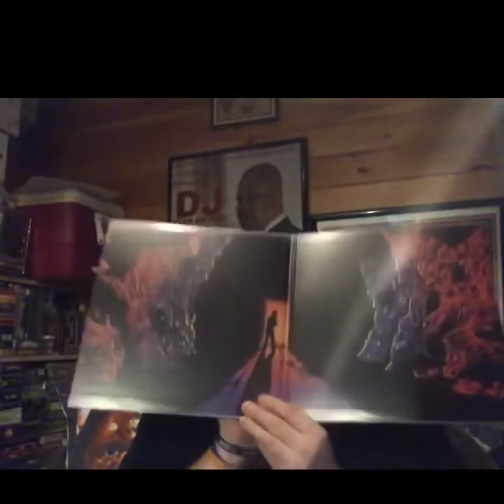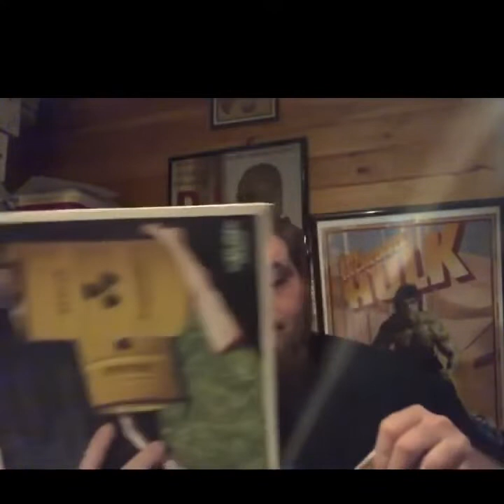Five Minutes in Horror Haven EP 12: CANDYMAN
Five Minutes in Horror Haven EP 12:  New Vinyl Pick Ups!!